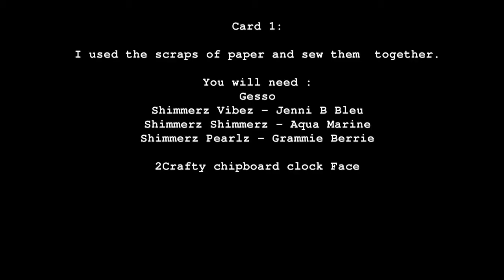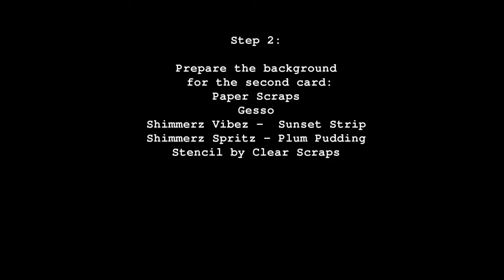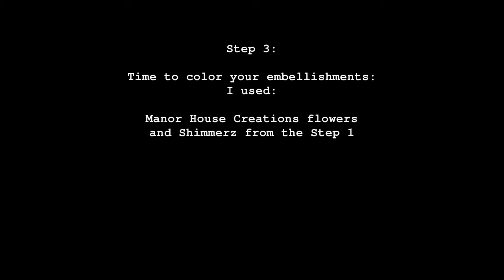Mixed Media Cards with Shimmerz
This is an easy tutorial how you can create bright mixed media cards using some scraps of paper, embellishments and Shimmerz.